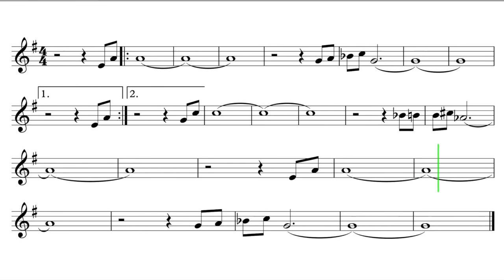Let's Play "Maiden Voyage" - French Horn